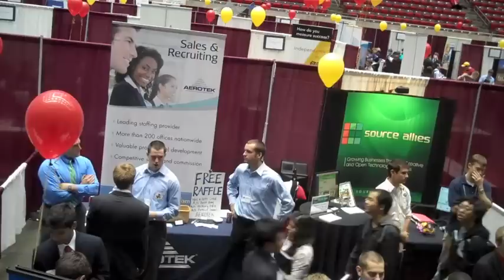Career Fair - Liberal Arts & Sciences, Iowa State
Here's a quick preview of what you can expect at the Business, Human Sciences and Liberal Arts & Sciences Career Fair. for more information.